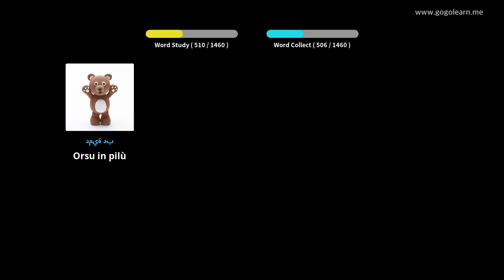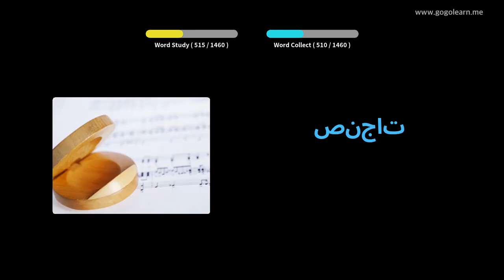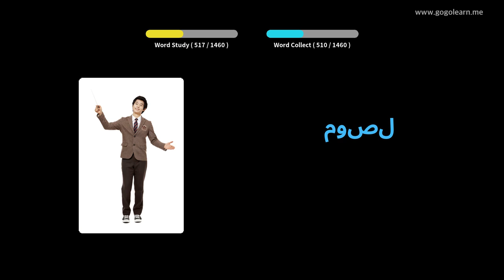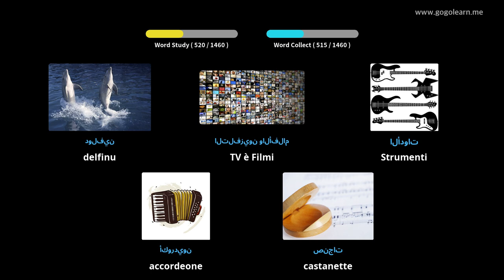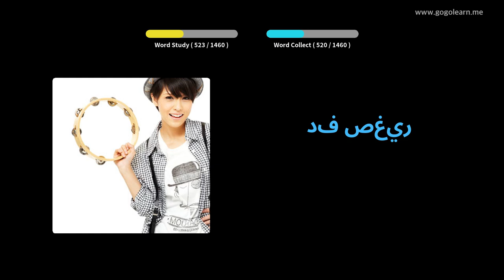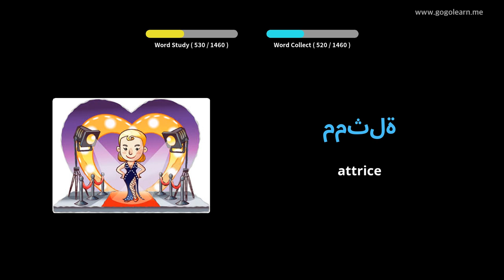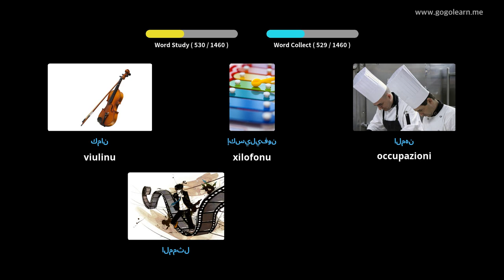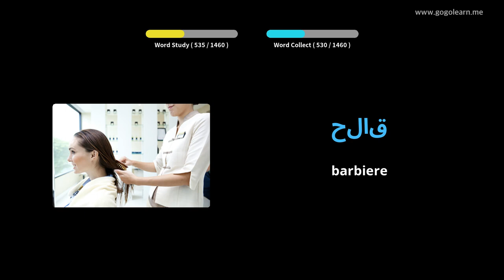Learn Arabic to Corsican| 1460 Arabic to Corsican Vocabulary Words Translation with Pictures PART 20